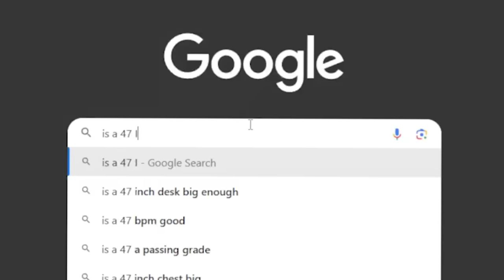Raydin Must Speak English Challenge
Ever wondered what it would be like to hear Raydin switch languages amidst the intense firefights of PUBG Mobile? Today's the day! Raydin, along with Kafan, accepted a thrilling challenge: to claim that "Winner Winner Chicken Dinner" not just through skill and strategy, but by communicating exclusively in English! 🎮🍗

In this unforgettable match, every loot crate and every sniper's nest had echoes of their English camaraderie. I'm elated to bring this exclusive gameplay to you, where bullets, banter, and battles come alive in a way

Mehmood Khan
حسن علو
cazadroph
sEkoPUBG